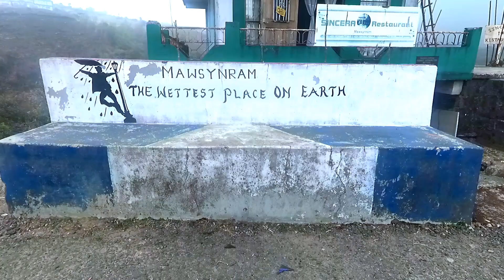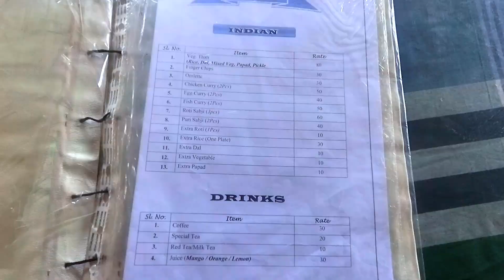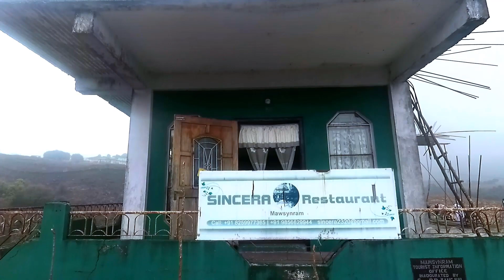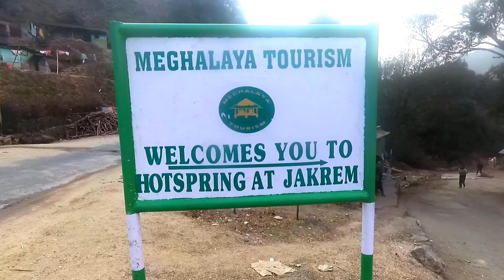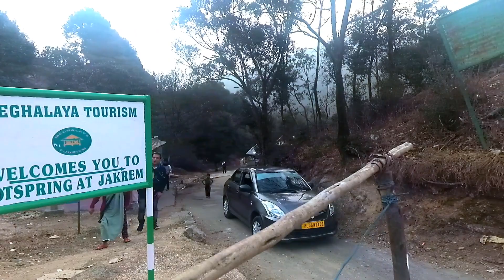MEGHALAYA l Natural Hot Spring Waterfall, Jakrem l Mawsynram l গরম পানির ঝর্ণা । EP-08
Meghalaya :  Meghalaya is a state in northeastern India. The name means "the abode of clouds" in Sanskrit.

The state is bounded to the south by the Bangladeshi divisions of Mymensingh and Sylhet, to the west by the Bangladeshi division of Rangpur, and to the north and east by India's State of Assam. The capital of Meghalaya is Shillong. During the British rule of India, the British imperial authorities nicknamed it the "Scotland of the East.

Jakrem Hot Spring Waterfall : Jakrem located about 64 km from Shillong on the Shillong-Mawkyrwat road, is famous for its hot water springs of sulphur water which is believed to have curative medicinal properties. Jakrem has now developed as a potential health resort. People from all parts of the region throng here to take a dip in the hot spring. Bathing compartments are available around the spring for the use of the public. It is also a favourite picnic spot during winter.

MAWSYNRAM :  Mawsynram is a village in the East Khasi Hills district of Meghalaya state in north eastern India, 65 kilometres from Shillong. Mawsynram receives one of the highest rainfalls in India. It is reportedly the wettest place on Earth, with an average annual rainfall of 11,872 millimetres.

Thank you so much. Keep in touch! :)